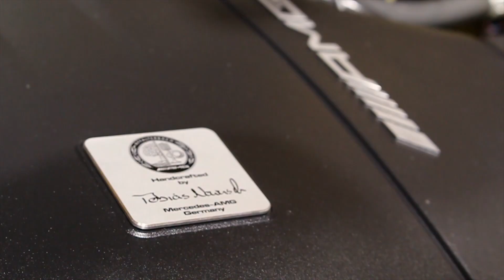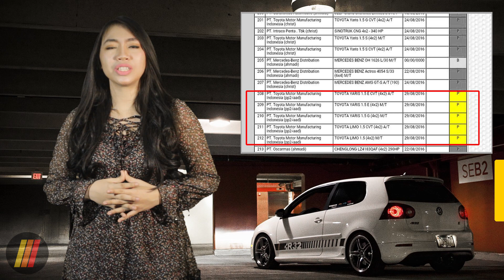Toyota Yaris CVT Siap Meluncur, Honda Freed Tanpa Kamuflase, BMW Z4 Tutup Usia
- Suzuki Celerio Akan Berlabel Proton